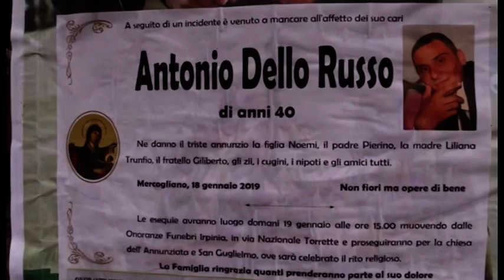Morte Dello Russo, al via i test irripetibili dei periti su auto e traiettorie dei proiettili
Morte Dello Russo. Al via le prove irripetibili effettuate dai periti nominati dalla procura e degli avvocati del 39enne che nella notte tra il 14 ed il 15 gennaio perse la vita dopo aver ignorato il posto di blocco dei carabinieri, indagati per omicidio colposo